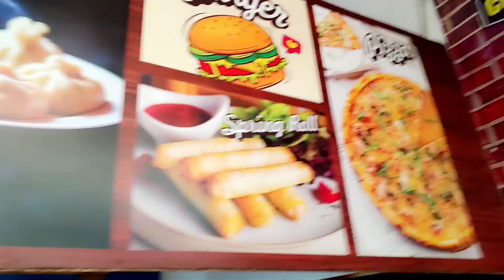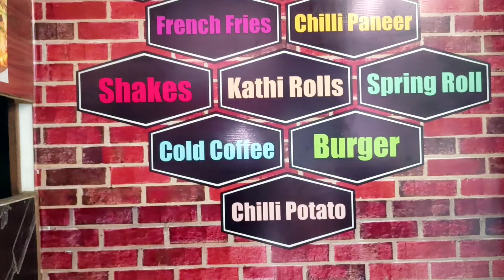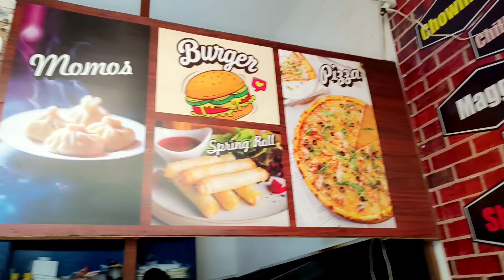Cheapest Fully Loaded Pizza 🍕 60₹ | Indian Street Food Special Pizza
India's Cheapest Fully Loaded Pizza 60₹ | Delhi Special Pizza , Indian StreetFood

street food, street food india, street byte, street food pk, street food zaika, street style, street burner, street food shorts